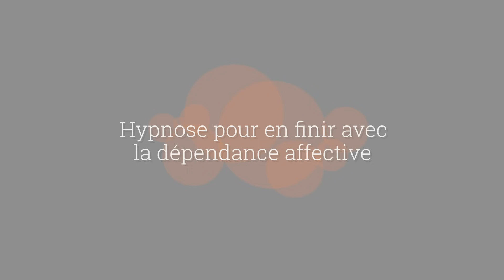Hypnose dépendance affective et dépendance amoureuse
Cette séance d'hypnose va vous aider à travailler sur votre dépendance affective ou votre dépendance amoureuse. Elle ne se substitue pas à une thérapie, mais elle est un accompagnement (une première approche avant une thérapie éventuelle ou un prolongement ) pour vous permettre de retrouver confiance en votre capacité à vous aimer sereinement.
N'hésitez pas également à suivre les vidéos de la chaîne consacrée à la confiance en soi.

Retrouvez le programme des futures vidéos en allant sur l'onglet "communauté" et pensez à vous abonner en demandant les notifications (la petite cloche) pour être informé des nouvelles publications de vidéos.

Mon livre Bien dormir, ça s'apprend ! sort le 15 janvier.

Retrouvez des contenus riches, des infos sur les psychothérapies proposées dans le cabinet Lubszynski et des mp3 gratuits